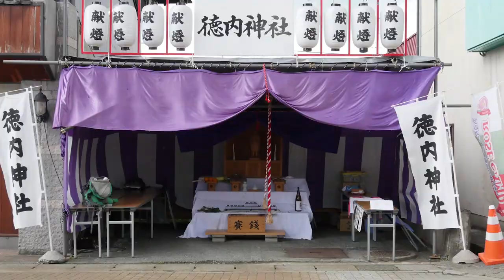むらやま徳内まつり（Murayama Tokunai Festival）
むらやま徳内まつりは北海道厚岸町から受け継がれた軽快なお囃子に合わせて、踊り手が力強く、また勇壮かつ華麗な踊りを繰り広げます。絢爛豪華な山車も見どころのひとつです。